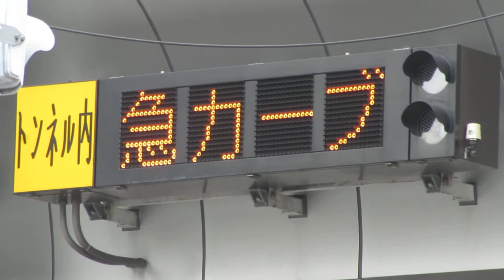「急カーブ」「速度落せ」の電光掲示板 東京都港区東新橋１丁目２−５ 35.66544187324768, 139.75942582635057